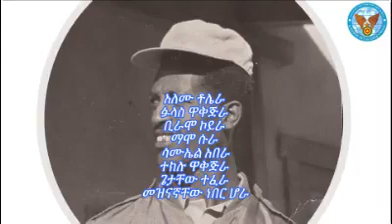ሥምን መልዓክ ያወጣዋል - በማ/ቴክ ጌታቸው ታዬ